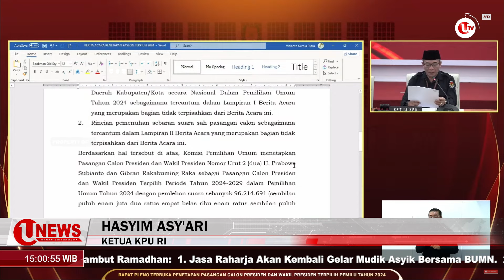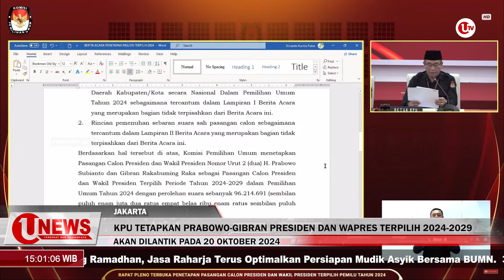KPU TETAPKAN PRABOWO-GIBRAN PRESIDEN DAN WAPRES TERPILIH 2024-2029 | U-NEWS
JAKARTA - Komisi Pemilihan Umum resmi menetapkan Prabowo Subianto dan Gibran Rakabuming Raka sebagai Presiden dan Wakil Presiden terpilih periode 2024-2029, dalam rapat pleno yang digelar KPU pada Rabu 24 April 2024.

Dalam rapat pleno itu juga disebutkan bahwa perolehan suara yang didapat Prabowo-Gibran dalam PILPRES 2024 sebanyak 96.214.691 suara atau 58,59 persen.

Berikut Liputannya.

Produser : Suhardi